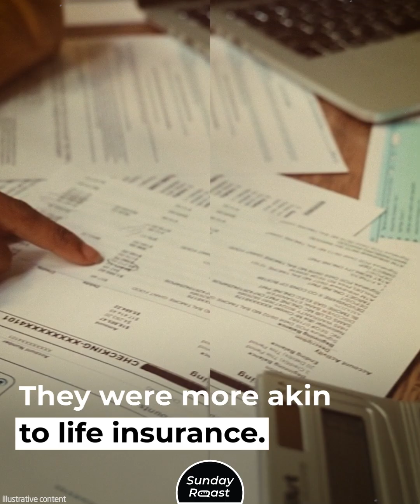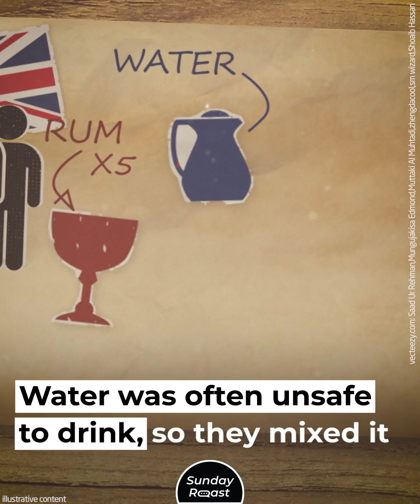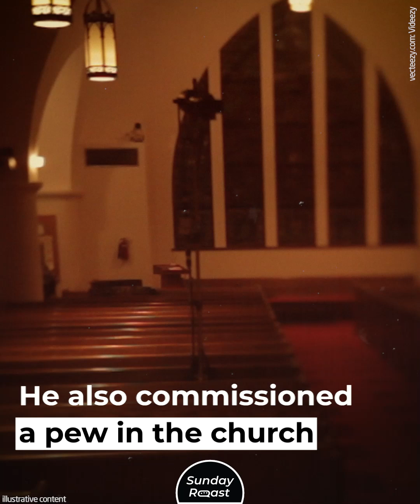Pirates’ Wore Earrings to Avoid Being Buried at Sea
Pirate traditions were a lot more varied and fascinating than what we see in movies